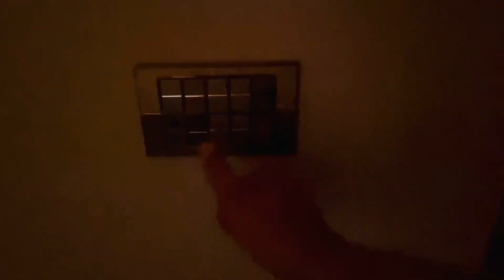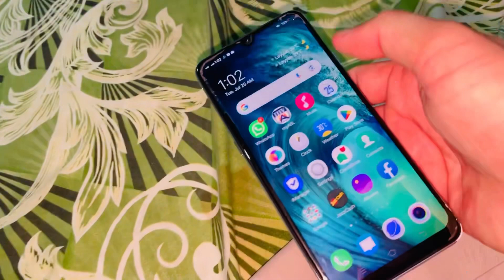New mobile kon sa lena chahiye?🤨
MR. THOUGHTIOUS

Thanks 😊